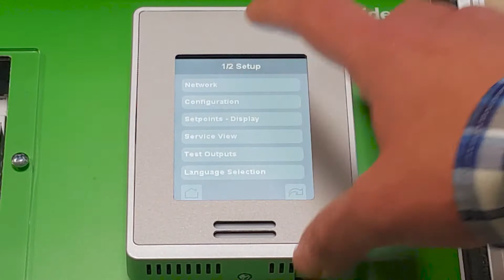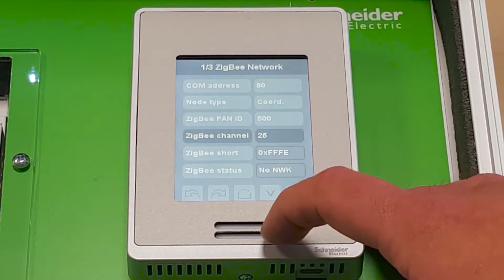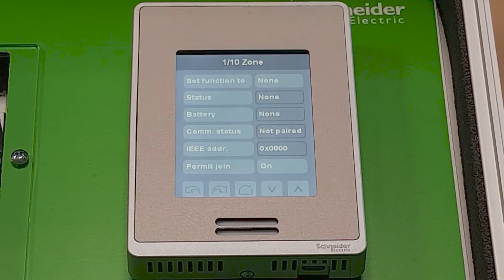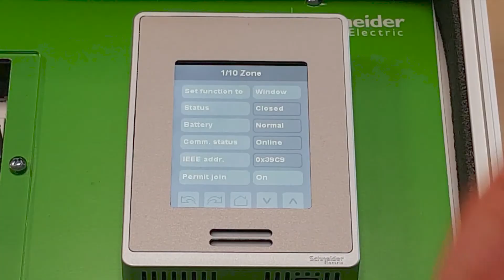Asociación detector de puerta/ventana inalámbrico SED-WDS-P-5045 con Room Controller SE/R 8300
Vincular detector de puerta/ventana inalámbrico SED-WDS-P-5045 con Room Controller SE/R 8300 de Schneider Electric